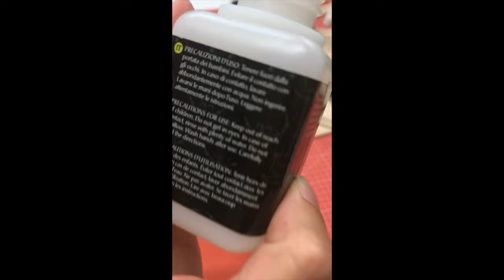COME PULIRE LA TUA BORSA IN PELLE | FILUFILU BAGS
Ecco qualche consiglio per pulire una borsa in pelle!
Io ho utilizzato i prodotti del mio fornitore, tuttavia è possibile farlo con del semplice sapone di marsiglia. Buona visione! :)